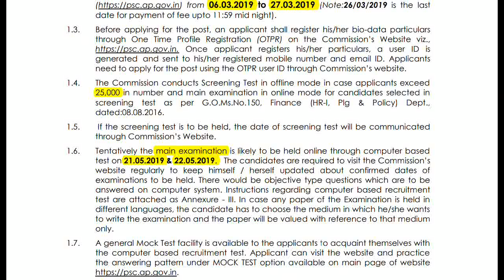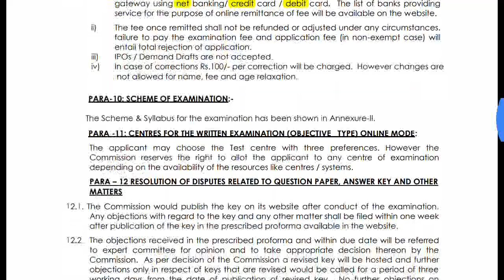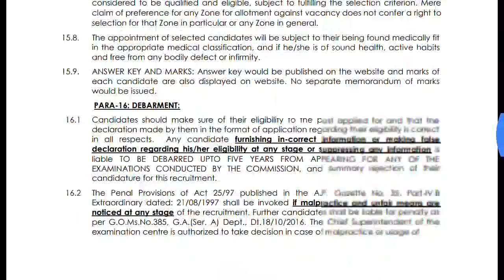SERICULTURE OFFICER IN A.P SERICULTURE SERVICE-APPSC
Applications are invited online for recruitment to the post of Sericulture Officer in A.P
Sericulture Service for a total of 13 vacancies in the scale of pay of Rs.35,120 - 87,130
from candidates within the age group of 18 - 42 years as on 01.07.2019.